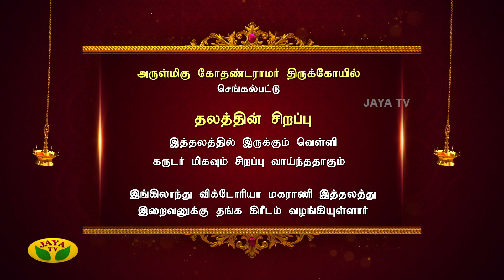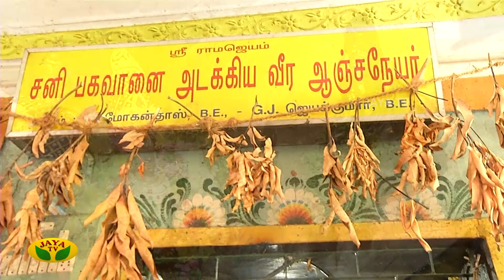அருள்மிகு கோதண்டராமர் திருக்கோயில் | Alayam Arputhangal | Jaya TV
Category Entertainment